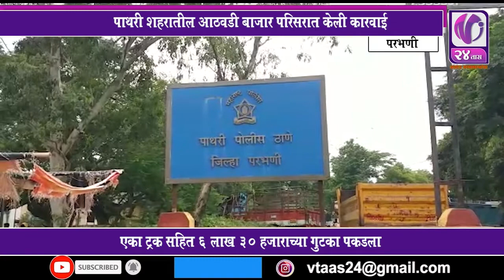MARATHI NEWS I V24 Taas I 5 Oct 19 I 8pm